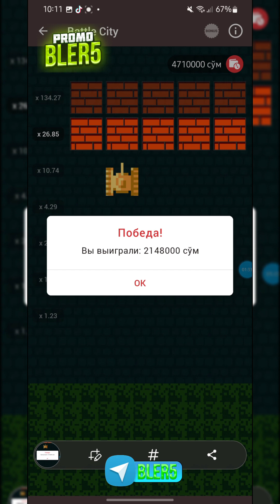tankchani pulga aylantirish siri